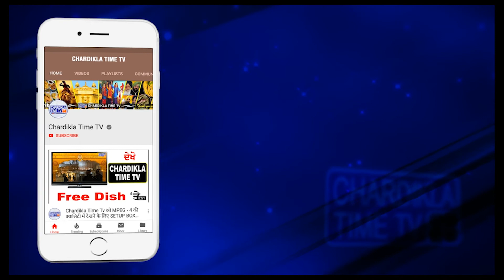Olympic ਜੇਤੂਆਂ ਤੇ BCCI ਕਰੇਗਾ ਇਨਾਮਾਂ ਦੀ ਬਾਰਿਸ਼, ਜਾਣੋ ਕਿਸ-ਕਿਸ ਨੂੰ ਮਿਲੇਗਾ ਇਨਾਮ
ਟੋਕੀਓ ਓਲੰਪਿਕ ਵਿੱਚ ਭਾਰਤ ਨੇ 7 ਤਮਗੇ ਆਪਣੇ ਨਾਮ ਕੀਤੇ। ਇਸ ਦੇ ਨਾਲ ਭਾਰਤ ਨੇ ਓਲੰਪਿਕ ਇਤਿਹਾਸ ਵਿੱਚ ਟੋਕੀਓ ਸਭ ਤੋਂ ਜ਼ਿਆਦਾ ਤਮਗੇ ਜਿੱਤਣ ਦਾ ਰਿਕਾਰਡ ਬਣਾ ਲਿਆ ਹੈ। ਭਾਰਤ ਨੇ ਇਸ ਵਾਰ ਕੁਲ 7 ਤਮਗੇ ਜਿੱਤੇ, ਇਸ ਵਿੱਚ 1 ਸੋਨਾ, 2 ਚਾਂਦੀ ਅਤੇ 4 ਕਾਂਸੀ ਰਹੇ। ਭਾਰਤੀ ਖਿਡਾਰੀਆਂ ਦੇ ਇਸ ਇਤਿਹਾਸਕ ਪ੍ਰਦਰਸ਼ਨ ਤੋਂ ਬਾਅਦ ਬੀ.ਸੀ.ਸੀ.ਆਈ. ਨੇ ਇਨਾਮ ਦੀ ਬਾਰਿਸ਼ ਕਰ ਦਿੱਤੀ ਹੈ...